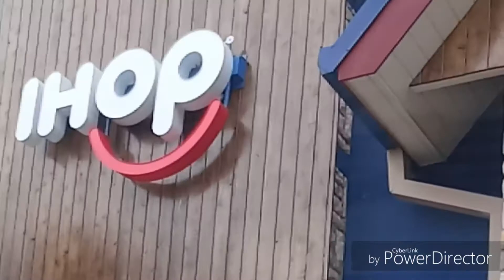🏥 🚑 EMERGENCY ROOM TWICE OVER THE WEEKEND😷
Hello Everyone in this video, I have my infusion appointment and i talj about my horrible ER visot over the weekend. Come along with me on My Road to Recovery Journey.

MY MOTTO °°°ALWAYS REMEMBER THAT YOU ARE BOLD, 💪 STRONG, A 🏆 WINNER, A WARRIOR AND A SURVIVOR. YOUR BETTER COMIMG OUT OF THE STORM THAN WHEN YOU FIRST WENT IN. NEVER GIVE UP AND NEVER SURRENDER!

++THANK YOU FOR TAKING THE OPPORTUNITY TO WATCH THIS VIDEO, IF YOU ENJOYED IT PLEASE GIVE IT A THUMBS UP👍, SUBSCRIBE TO WATCH MORE CONTENT AND JOIN THE FAMILY, ALSO TAP THE BELL🔔, SO YOU'LL NEVER MISS AN UPLOAD.